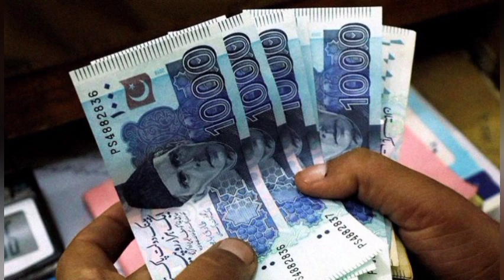Ehsaas Program 50000 Get From Bop Bank Of Punjab | Ehsas Kafalat 50000 | 8267 Sms Alert | Bisp 50000